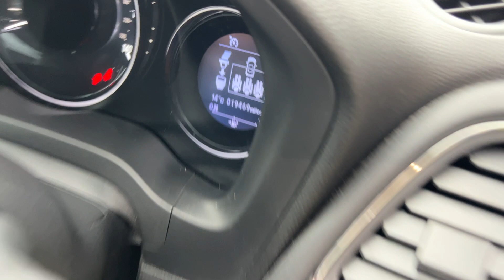Honda HR-V 1.5 i-VTEC EX CVT Euro 6 (s/s) 5dr, adorned in a sleek blue exterior 19,000 miles.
Just arrived! The captivating Honda HR-V 1.5 i-VTEC EX CVT Euro 6 (s/s) 5dr, adorned in a sleek blue exterior, with registration KV65XVS2015 (65) and a mere 19,000 miles. This automatic Petrol beauty, 2 previous owners, is ULEZ compliant and comes equipped with full leather, a reverse cam, sat nav, and a myriad of other features that elevate the driving experience.

Key Features:

Reverse Camera and parking sensors - cruise control
Sat Nav
Viewings are strictly by appointment, ensuring an exclusive and personalized experience. Our lines are open from 8 am to 8 pm every day of the week, reachable by both telephone and email.

Choose PayLess4aCar for peace of mind; all our vehicles come with a Quality Warranty for 1 year (extendable to 2 years), AA Breakdown Cover for over 6 months, and are typically serviced before collection or delivery. No admin fees or hidden charges—just transparent, straightforward transactions. We accept most major credit and debit cards, excluding American Express.

Our accolades speak for our commitment—Retailer Award Finalist 2021, 2022, Highly Rated Award 2021, 2022, and 2023 with AutoTrader, plus Top Rated Award in 2021 and 2022. Read our verified independent reviews to understand why we're consistently recognized.

Explore flexible finance options for most vehicles and take advantage of our worldwide delivery at trade cost. If you're closer to home, we can even collect you from Basildon or Laindon Bus or Train Stations or Stansted or Southend Airports for added convenience. Trust PayLess4aCar for an award-winning automotive experience.